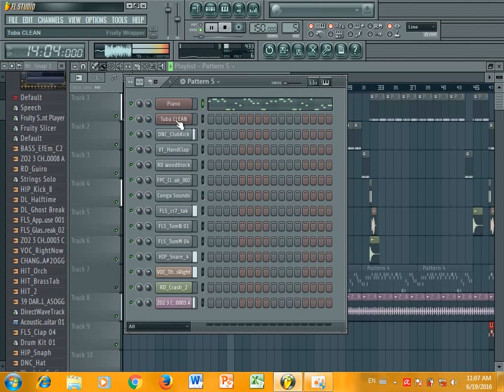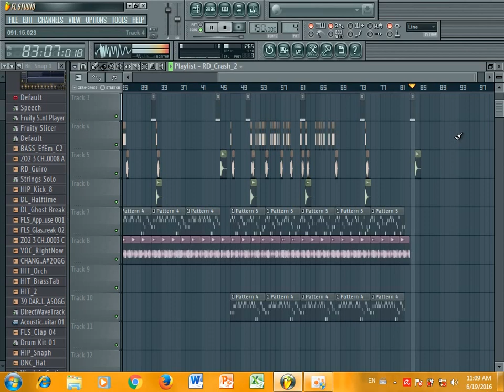Funky mixer-ចង្វាក់ហ្វាង់ឃី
Funky mixer-ចង្វាក់ហ្វាង់ឃី Samsung Galaxy S7,
Samsung Galaxy S7 Edge,
Bong poy,
bong pouy,
Khemarak sereymun,
khem,
preab sovath,
sinn sisamouth,
sin sisamot,
sin sisamoth,
sin sisamouth,
ros sereysothea,
ros serey sothea,
noy vanneth,
hem sivon,
meas soksophea,
sok pisey, toch sreynech,
song senghon,
keo sarath,
sokun nisa,
aok sokunkanha,
oak sokunkanha,
houy meas,
pen ron,
Khmer boxing,
Ctn,
ctn comedy,
ctn peakmi,
ctn joke,
ctn funny,
abc news,
sambok khmom,
my tv,
apsara tv,
apsara news,
bayon tv,
international tv,
cnn,
anilmal video,
Sambok khmom,
rfa,
rfi,
voa,
fm 102,
fm 105,
Peakmi,
peakmy,
kroeun,
kreun,
krem,
koy,
kroch,
kroc,
knhong,
chem,
neay peakmi,
neay peakmy,
neay kroeun,
neay kreun,
peakmi comedy,
ctn peakmi comedy,
peakmi funny,
peakmi week,
peakmi joke,
nila, Khem veasna,
hun sen,
sam rainsy,
kem sokha,
kem ley,
kem lei,
sok toch,
thy sovantha,
cnrp,
cpp,
ldp,
cchr,
leaque for democracy party,
cambodia technology,
cambo report,
sabay,
camtoptec,
sambok it,
it city,
barcam,
international technology,
phonearena,
gsmarena,
androidauthority,
smartphone,
computer,
cnn,
cnet,
the techno buffalo,
the verge,
Cambodia problem,
land issue,
kroeun song,
iphone 6,
apple,
sony,
Samsung,
ctn comedy,
song 2015,
song 2016,
song 2017,
song 2018,
bong pouy,
bong poy,
khmer happy new year song,
peakmi song,
Category
Science & Technology
License
Standard YouTube License
SHOW LESS